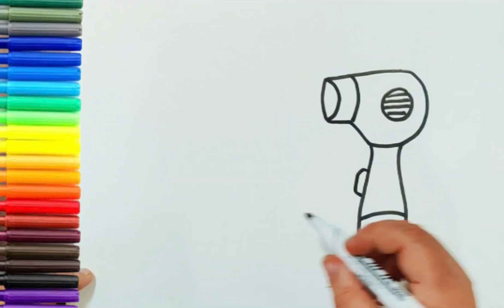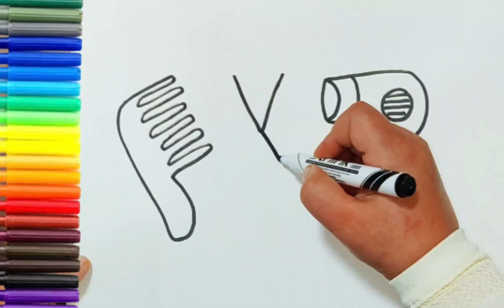how to Draw hair accessories drawing, Painting & learning for Kids & Toddlers | Draw, Paint & learn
In this video, we'll guide you through the fun and creative process of drawing adorable hair accessories perfect for kids and toddlers. From playful bows to whimsical headbands, we'll show you step-by-step how to bring these charming designs to life. Get ready to add a touch of flair to your little one's style with our easy-to-follow drawing tutorial. Let's dive in and unleash our inner artist together!"
"Easy DIY Hair Accessories for Kids and Toddlers"

"Fun Drawing Ideas: Cute Hair Accessories for Little Ones"

"Step-by-Step Tutorial: Drawing Hair Bows for Kids"

"Adorable Toddler Hairstyles with Hand-Drawn Accessories"

"Creative Crafts: Drawing Hair Clips for Kids"

"DIY Headbands for Kids: Drawing Tutorial"

"How to Draw Cute Hair Accessories for Girls"

"Simple Doodles: Drawing Hair Ribbons for Toddlers"

"Crafting Fun: Drawing Hair Ties for Kids"

"Whimsical Hair Accessories Drawing Tutorial for Toddlers"

"Quick and Easy Kids Hairstyles with Hand-Drawn Accessories"

"Cute and Colorful: Drawing Hair Bands for Little Ones"

"DIY Hair Ornaments: Drawing Tutorial for Kids"

"Drawing Inspiration: Hair Accessories for Children"

"Creative Kids: Drawing Hair Pins for Toddlers"

"Crafty Creations: Drawing Hair Flowers for Kids"

"Artistic Adventures: Drawing Hair Scrunchies for Little Ones"

"How to Create Your Own Hair Accessories for Kids"

"Drawing Fun: Making Hair Decorations for Toddlers"

"Kids' Fashion DIY: Drawing Hair Accessories Tutorial"